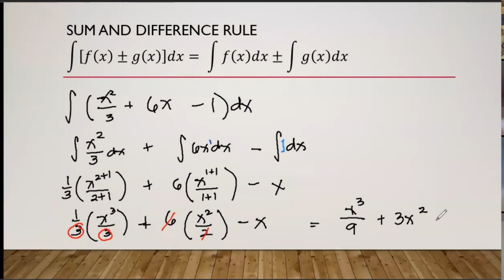Antidifferentiation: Sum and Difference Rule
Intended for my STEM Grade 11 students.

Complete discussions are held during synchronous meetings.

Happy learning, kiddos!

Love,
Mamsh Helen